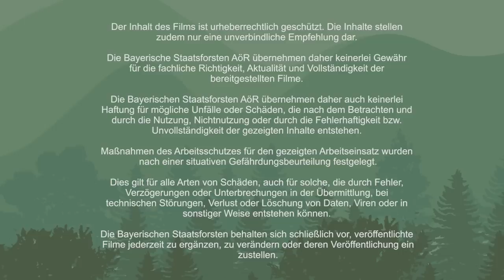Holzrücken mit Schlepper und Seilwinde | Tutorial der Bayerischen Staatsforsten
Was muss man beachten, wenn Holz mit einem Schlepper und einer Seilwinde aus dem Wald gerückt werden soll? Richard zeigt es in unserem neuen Tutorial.